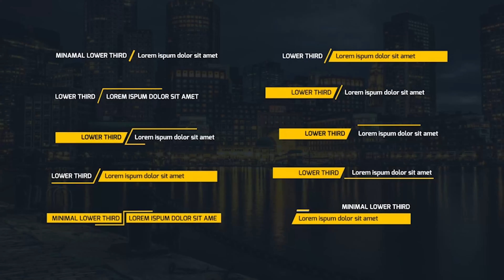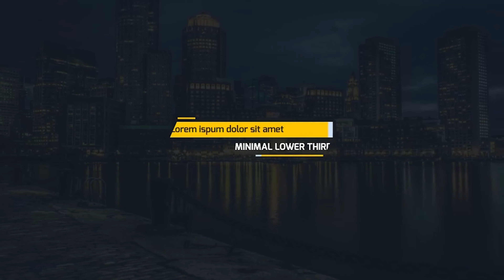20 Minimal Lower Thirds | After Effects Project Files - Videohive template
Real Estate Template Description Resolutions: Full HD 1920×1080 No Plugin Required Video Tutorial Included Easy to change text and color Font Used Credits Pexels.com * If you need assistance to customize a template, please contact me through my profile page

 Last Update 23 August 16 Created 23 August 16 After Effects Version CC 2015, CC 2014, CC, CS6 Files Included After Effects Project Files Universal Expressions No Resolution 1920x1080 File Size 9mb Text Placeholders 20 Tags animation, broadcast, clean, flat, lower third, minimal, minimalist, news, shape, slideshow

download 20 Minimal Lower Thirds | After Effects Project Files - Videohive template